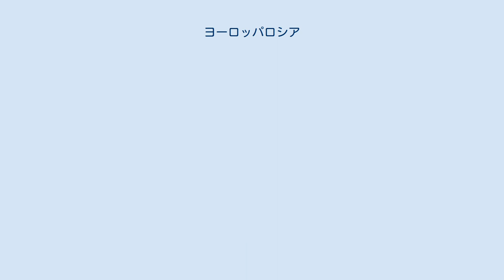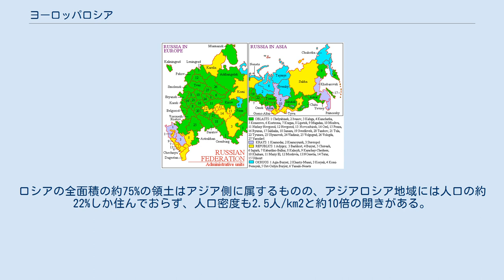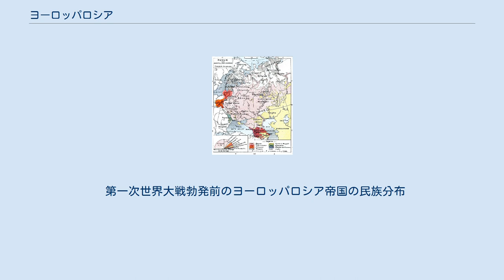ヨーロッパロシア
ヨーロッパロシアとアジアロシアを分割して示した図 ヨーロッパ アジアのうち、ヨーロッパの国の領土が及ぶエリア（ロシアのほか、トルコ、ジョージア、アゼルバイジャン、カザフスタン） 地形学的にアジアであるが、文化的、歴史的にはヨーロッパと見なされるエリア（アルメニア、キプロス） ヨーロッパロシア（英語: European Russia、ロシア語: Европейская часть России、略称：欧露）は、ロシアの領土の内ヨーロッパに分類される、西側部分を指す名称である。
 ヨーロッパロシアは総面積約3,960,000km2で、2015年現在の欧州連合加盟国の総面積よりやや小さいが、インドの全面積より大きく、ヨーロッパ全体の約40%を占める。
東の境界はウラル山脈により規定され、南側はカザフスタンとの国境により規定される。
連邦管区としては、中央連邦管区、南部連邦管区、北西連邦管区、沿ヴォルガ連邦管区が該当する。
これらのヨーロッパ・ロシア地域にはモスクワやサンクトペテルブルクといったロシア西部の大都市が含まれる。
 ロシア連邦の全人口の約77%（全人口約1億4000万人のうち約1億1000万人）がヨーロッパロシアに居住しており、人口密度は約27人/km2である。
ロシアの全面積の約75%の領土はアジア側に属するものの、アジアロシア地域には人口の約22%しか住んでおらず、人口密度も2.5人/km2と約10倍の開きがある。
 19世紀では「ヨーロッパ・ロシア」という用語はロシア帝国において、伝統的にロシアの影響下にあった現代のベラルーシとウクライナの大部分（ドニプロ・ウクライナ）を含む東スラヴ地域を指す際に使用された言葉でもあった。
 第一次世界大戦勃発前のヨーロッパロシア帝国の民族分布